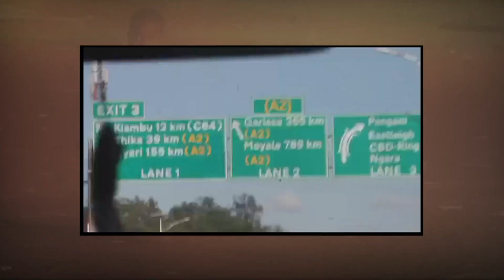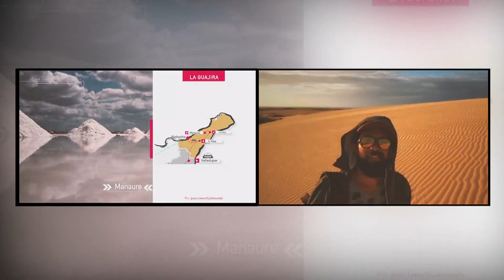"Juan La Vuelta al Mundo" un Colombiano que busca resaltar la riqueza cultural Colombiana